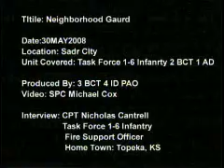Soldiers Recruit Neighborhood Guards in Sadr City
Package about Soldiers recruiting local Iraqis to become neighborhood guards in Sadr City.